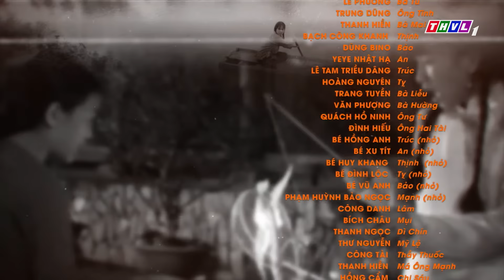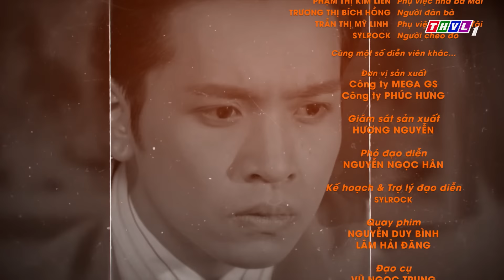THAM VỌNG GIÀU SANG Tập 18 | Phim Bộ Việt Nam Hay Mới Nhất 2024 | Phim Truyền Hình Việt Nam | THVL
► Xem lại độc quyền FULL tập "THAM VỌNG GIÀU SANG" trên THVLi
🔥 Có nỗi oán hận được nung nấu từ những đắng cay, tủi nhục chất chồng theo năm tháng. Để rồi, tham vọng cháy bỏng về một cuộc đổi đời cùng bao tính toan đầy ích kỷ… tất cả đã trở thành ngọn nguồn khơi mào tấn bi kịch của tình thân và tình yêu…
✨ “Tham vọng giàu sang” - một xuất phẩm “hương xưa” đặc sắc với sự tham gia diễn xuất của dàn diễn viên thực lực: Cao Minh Đạt, Lê Phương, Bạch Công Khanh, Tam Triều Dâng, Nhật Hạ, Dũng Bino… Phim được giới thiệu lúc 20h các ngày từ Thứ Hai đến Thứ Bảy trên THVL1, bắt đầu từ 26/10/2024. Kính mời quý khán giả đón xem!

©️ Bản quyền bộ phim thuộc THVL - Đài Phát thanh Truyền hình Vĩnh Long